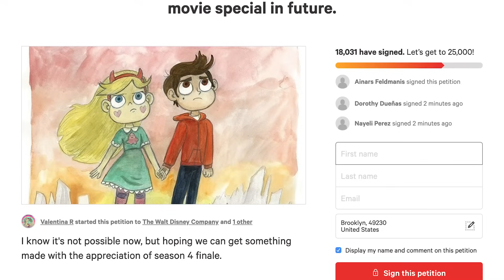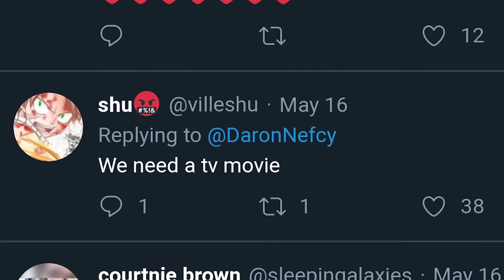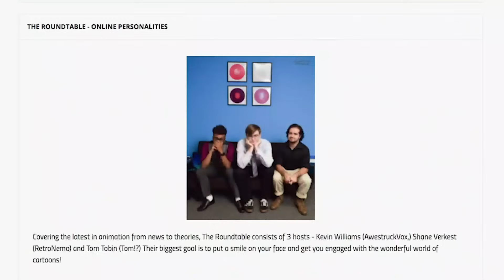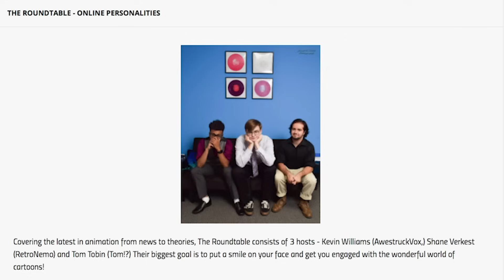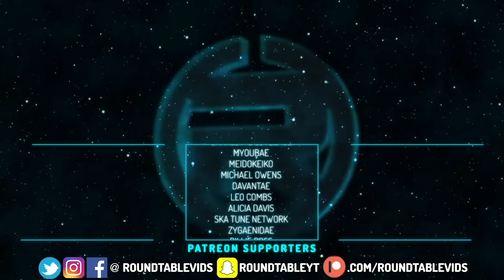Star vs the Forces of Evil TV MOVIE? The Future of the Series!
Star vs the Forces of Evil as a show may be over, but is it possible there's one more installment left in the series as a TV movie? Well, with two villains still running around and a slew of answered questions, on top of a possible hint from the creator, SVTFOE may have a little bit more life left in it!

Social Media!

CREDITS

Written by: Kevin Williams
Hosted by: Kevin Williams
Edited by: Kevin Williams
Produced by: Kevin Williams